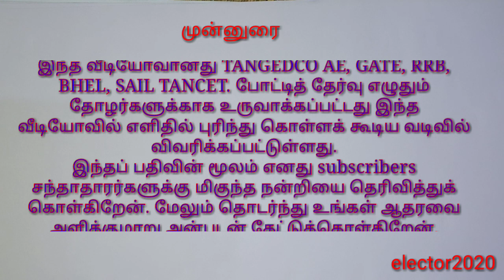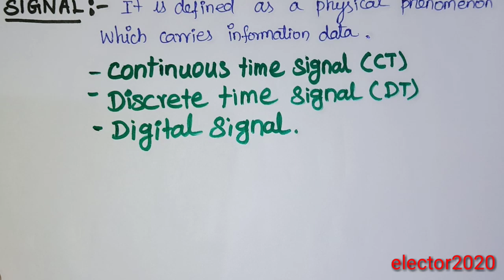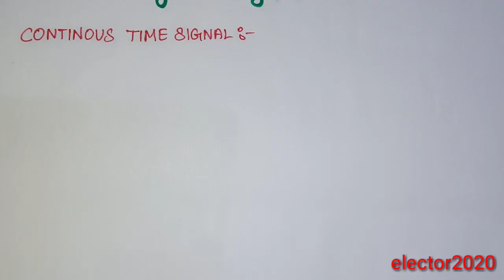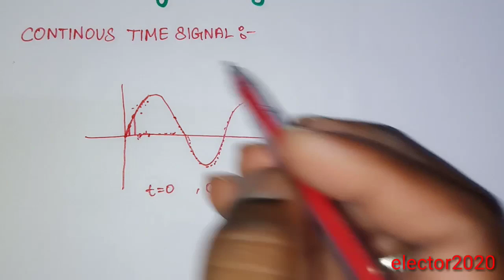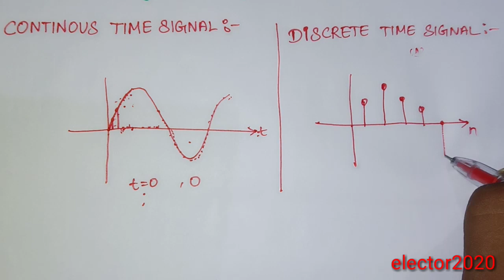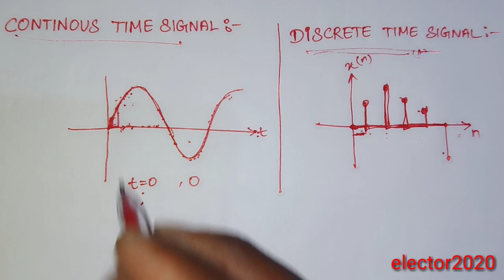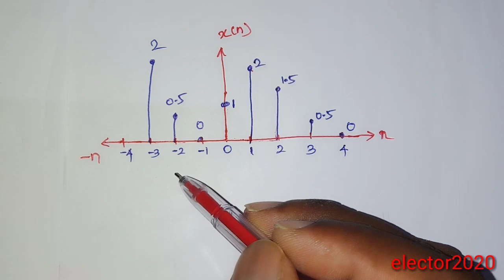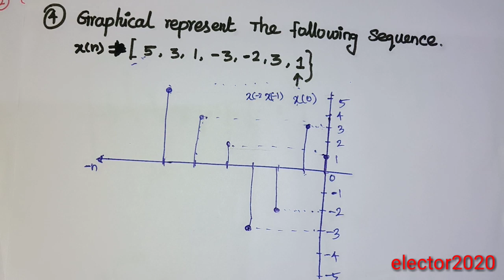DSP TANGEDCO TANCET in tamil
இந்த வீடியோ இன்ஜினியரிங் போட்டித் தேர்வுகளுக்கு தயாராகும் மாணவர்களுக்காக மிக எளிய முறையில் புரிந்துகொள்ளக்கூடிய வடிவில் தமிழ் மொழியில் விவரித்துள்ளேன் இந்த வீடியோவை கண்டு பயன்பெறுமாறு அன்புடன் கேட்டுக்கொள்கிறேன் மேலும் இந்த வீடியோவில் சிக்னல் சிஸ்டம் டிஜிட்டல் சிக்னல் பிராசசிங் போன்ற போன்ற தலைப்புகளுக்கு அடிப்படை விளக்கத்தை அளித்துள்ளேன்